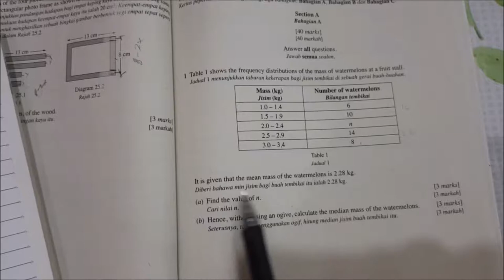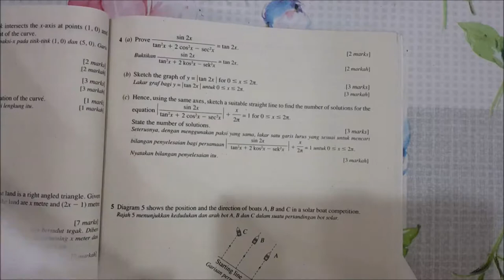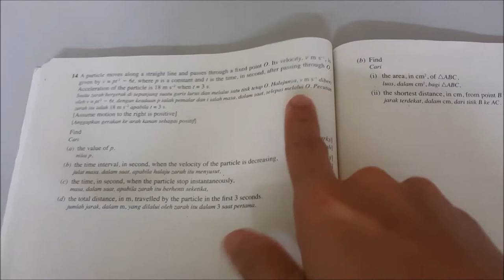SPM MATEMATIK TAMBAHAN (ADDMATH) 2016 KERTAS 2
Marilah kita ulangkaji dengan menjawab soalan-soalan menarik di dalam saluran ini 😀

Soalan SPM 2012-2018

nak lagi jelas sila tekan link dan selaraskan pada 1080 :) (y) .